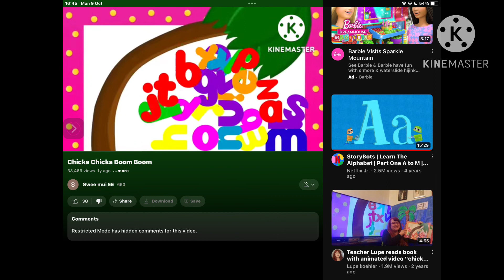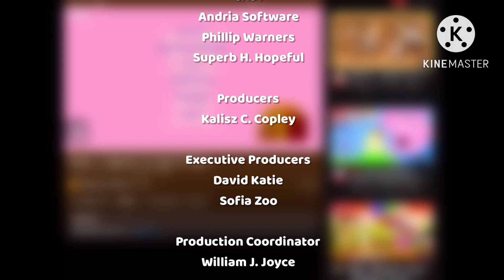Cation In Coop: Simmer Rey - The Again Duggee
Well done.